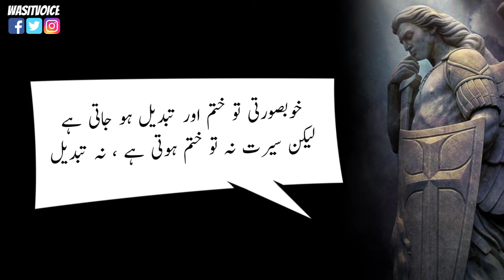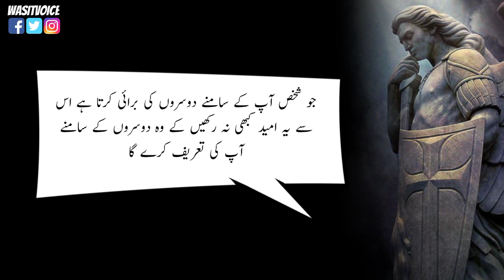Mind Blowing Urdu Quotes || About Life || Frishty Bane Hoty Hain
Assalam Alaikum aj ki ye video tamam un logon ke liye hai jo insan ko insan nahi samjty